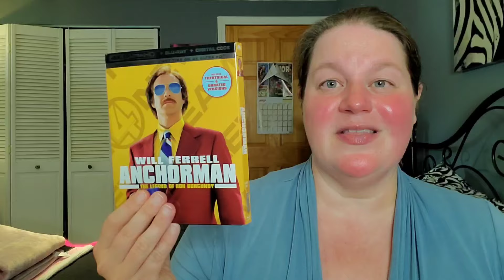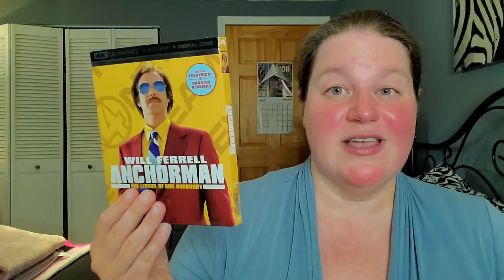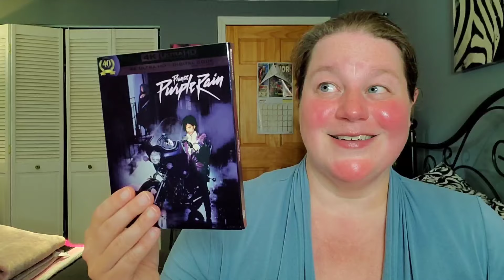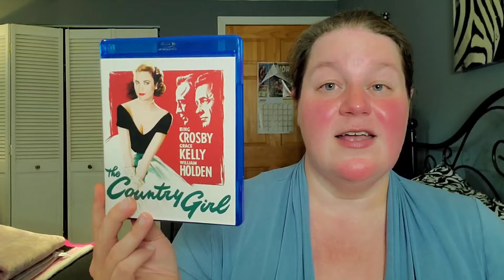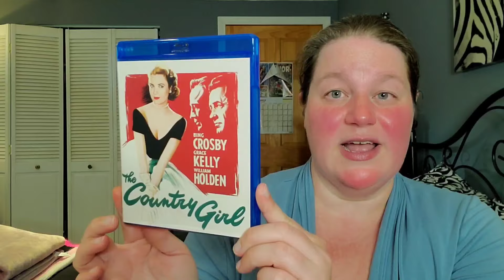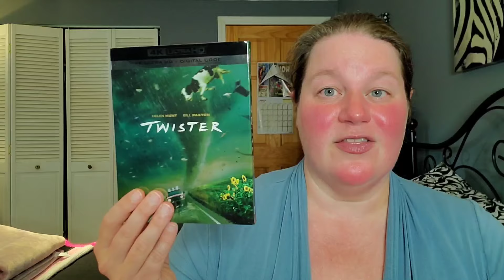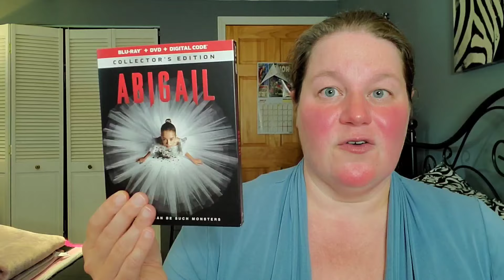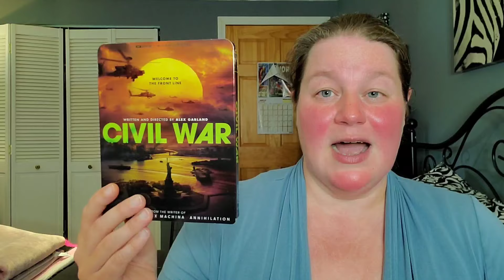NEW RELEASE REVIEW - Another Batch Of Amazing Releases!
New Release Review is my segment where I give my thoughts and opinions on recent physical media releases and if they're worth picking up to add into your collections!

What are your thoughts about these movies?

Letterboxd - susansreviews

Fan Mail can be sent to:
Susan Oakes